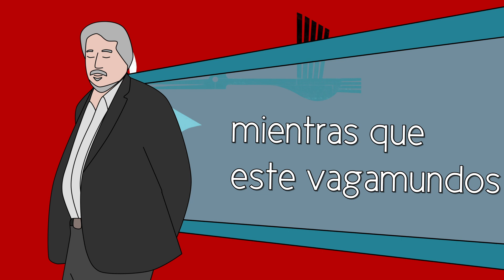Raymundo Gleyzer contra Luis Puenzo | Épicas Batallas de Rap de Argentina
En 2017, nuestro gran presi Mariano Macrisis lanzó su hit llamado “Vencimiento de las Asignaciones Específicas” de los Planes de Fomento, el cual establecía que se quitarían desde 2023 todos los fondos que genere el INCAA (junto con otras instituciones del arte), aun cuando este es un ente autárquico que se financia a sí mismo, lo cual podría generar lo que se llegó a conocer como “apagón cultural”. Las pequeñas producciones tendrían entonces incluso menos vías para financiarse, dejando con reales posibilidades de realizarse solamente a las grandes producciones que ya cuentan con financiamiento extranjero y con incluso menos trabajo a una gran cantidad de los artistas del país. Después de protestas que terminaron con represión policial, el gobierno le pidió la renuncia al presidente del INCAA, Luis Puenzo, aunque hasta la fecha no se ha modificado ni derogado la ley vigente.

Actualización: Después de meses de que lo que los senadores prorroguen sea no hablar de la prórroga a los Planes de Fomento, finalmente se votó a favor de su continuidad por 50 años, una gran victoria para todos los sectores de las artes que han protestado para que esto suceda (aunque en realidad es todo gracias a mí por haber hecho este video).

Créditos:
Guion y producción por ERBdeArgentina.
Voz de Raymundo Gleyzer y de Luis Puenzo por ERBdeArgentina.
Base por Anywaywell.